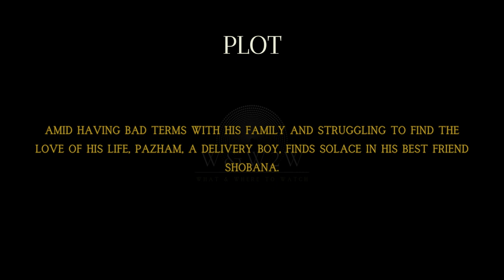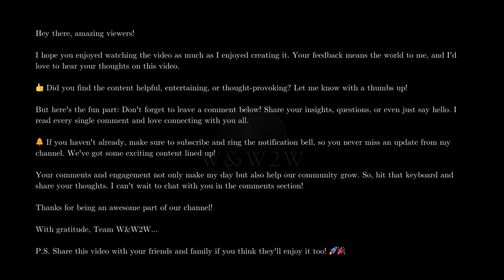Finding Love in Unexpected Places: Thiruchitrambalam (2022) - W&W2W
🌟 What We Offer:

* Movie Reviews
* Genre Spotlights
* Daily Watchlists
* Viewer Engagement

Streaming Platform Updates: Stay informed about what's new on popular streaming services.